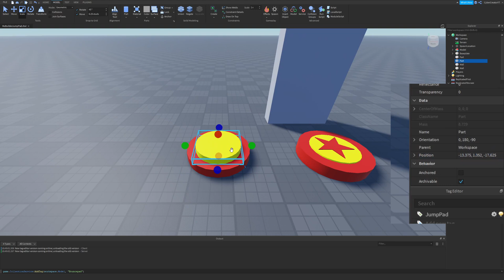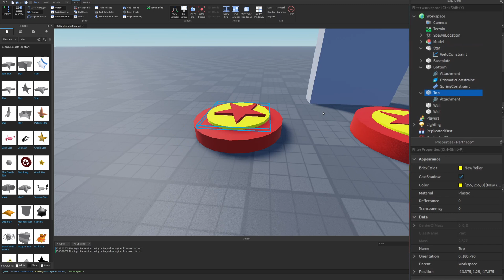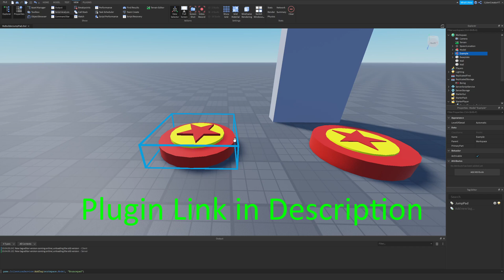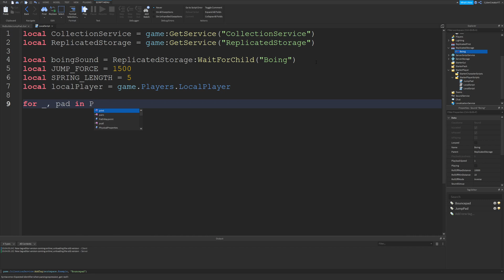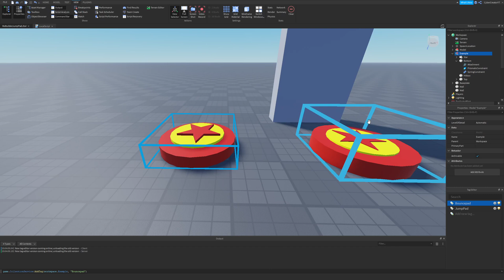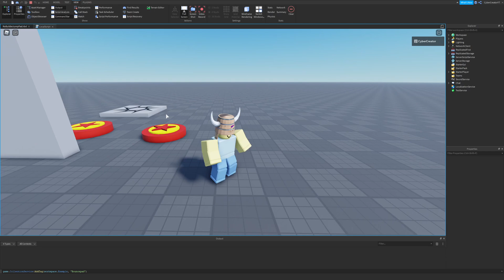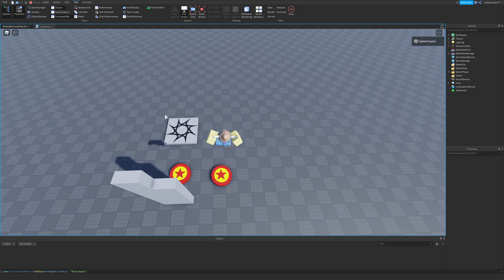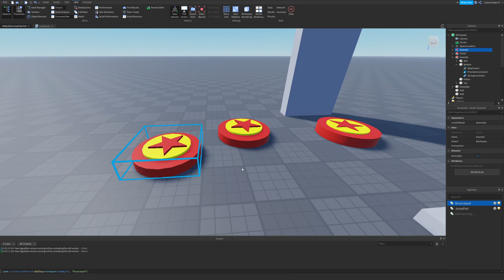How to make RoBuilder's Bouncepad | Roblox Studio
I show how to make RoBuilder's bouncepad / bounce pad in Roblox studio. The bouncepad / bounce pad is based on the model in RoBuilder's new game Zone Runner
You can see RoBuilder's progress in building his game in his series Making a Game Start to Finish! (Solo). The link is below.

The bounce pad in this video uses the ApplyImpulse function to shoot the player in the error. The SpringConstraint and PrismaticConstraint are mainly for cosmetics.

Intro: 0:00
Building: 0:27
Scripting: 3:43
Outro: 13:03

PrestonGamez got trapped in Roblox VR and was making a Roblox account in Minecraft. KreekCraft looked at the new piggy lighthouse map map in Bikini Bottom. AlvinBlox makes Robux with his scripting tutorials and games. TheDevKing makes funny scripting ideas.